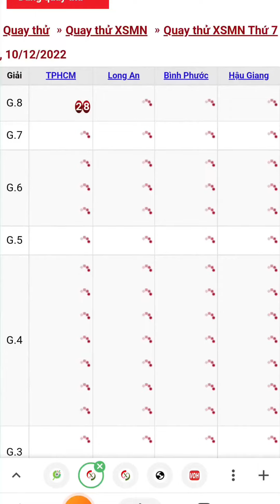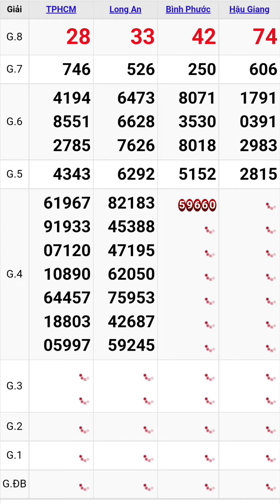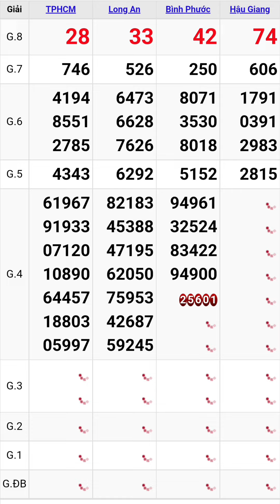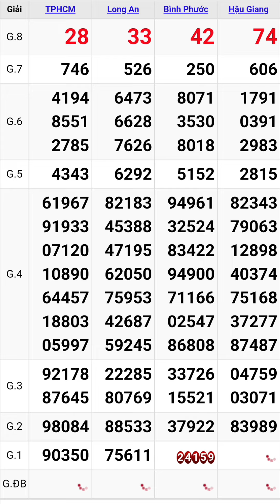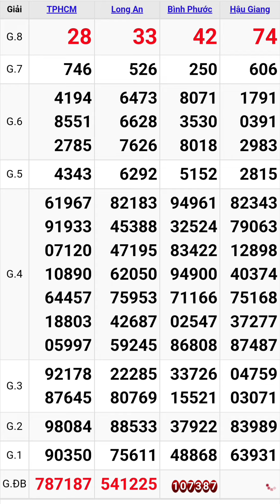Quay thử xổ số miền nam hôm nay thứ bảy ngày 10/12/2022 #9 tphcm - long an - bình phước - hậu giang